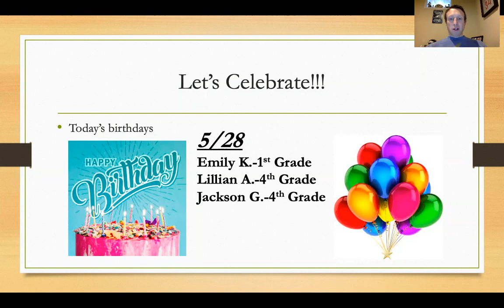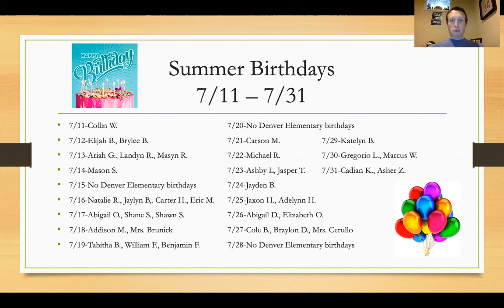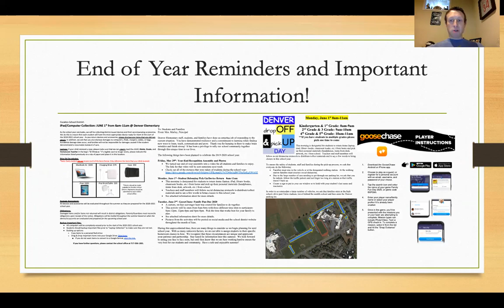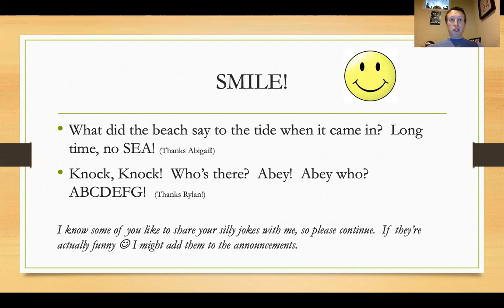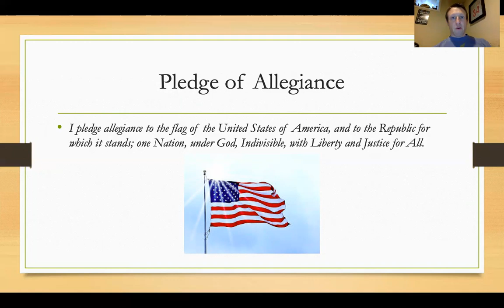Denver Morning Announcements - 5/28/20